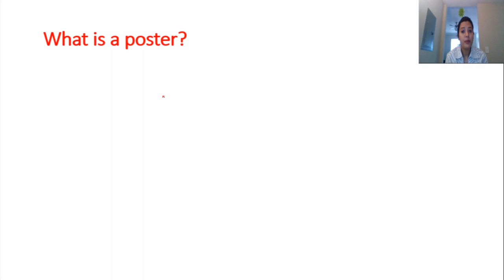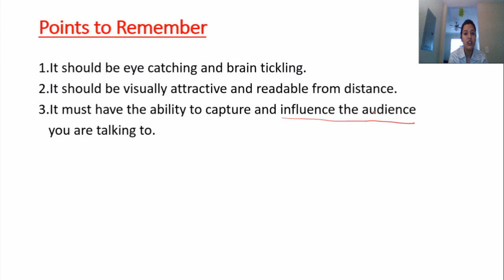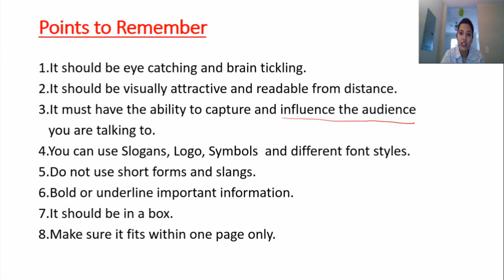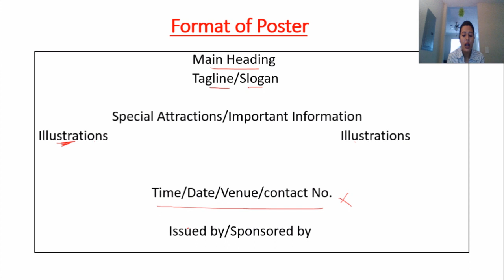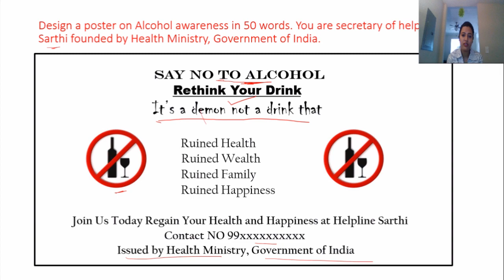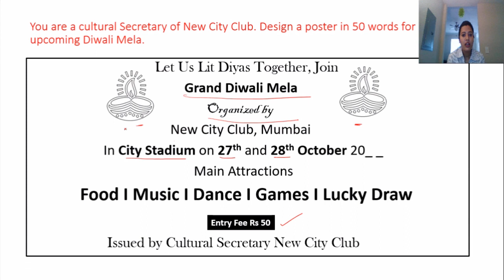Poster Making I Format I Solved Examples I Tips and Tricks